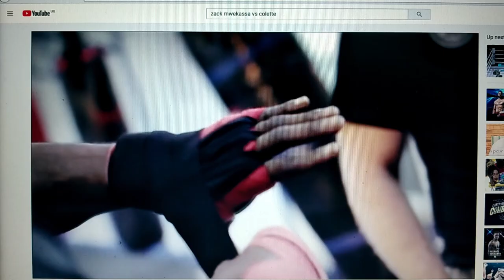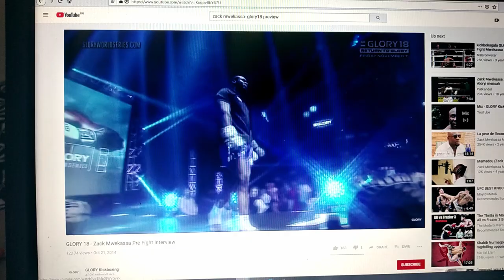C'est quoi reussir sa vie ?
Un cocktail d'idees explosives